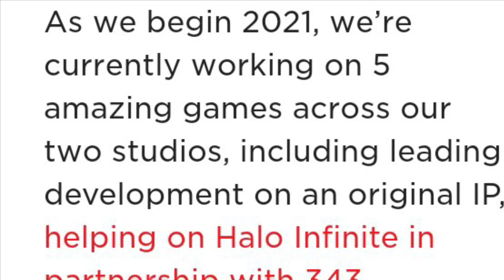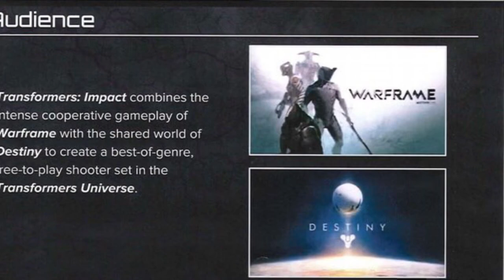Transformers (certain affinity website news)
Song transformers fall of cybertron main menu OST

Transformers certain affinity Community discord server link